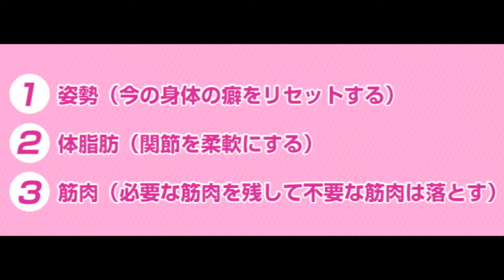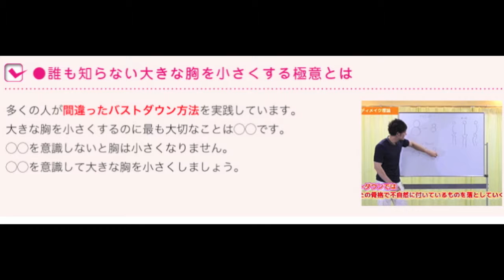バストサイズダウン方法！バストダウンDVDプログラムの効果・評判・口コミ・購入方法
バストサイズダウン方法！
バストダウンDVDプログラム

バストダウンするには効果的な3つのステップを踏めば可能です！

2016年ミスユニバースジャパン日本大会講師である、佐久間健一氏が監修した「バストダウンDVDプログラム」がそれです。

胸が大きい事がコンプレックス、嫌で仕方ないとお悩みならば、この簡単でいつでも出来るエクササイズで場バストダウンを実現できます。

もし90日以内にバストダウンができなかった場合、DVD購入代金を全額返金すす保証もついていますのでリスクなく実行できます！